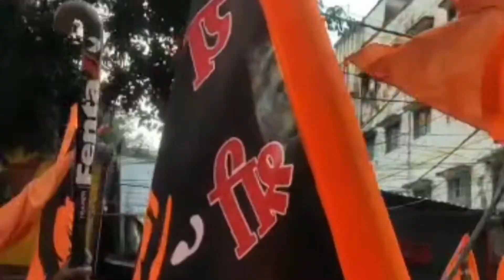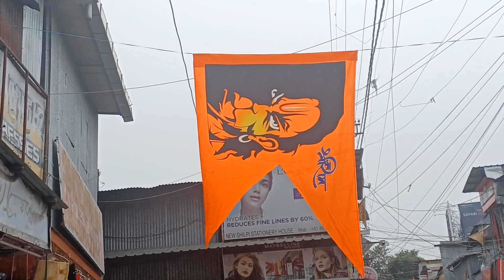Jay shree Ram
hii friends Asha Kar ti hu ki aap logo bahut acche ho ga
chandralakhi Routh vlogs
youtube video